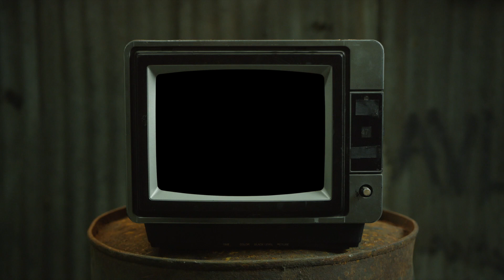PA ENCIMA - JHONNY SCOTCH ❌ LEXO (OFFICIAL MUSIC VIDEO)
NEW RECORD OF THE "RB3" RARE BREEDS PT.3 PROJECT. WE CREATE EACH VIDEO ORGANICALLY. EACH VIDEO IS AN ART PIECE OF THE ALBUM. YEEEEEEE!